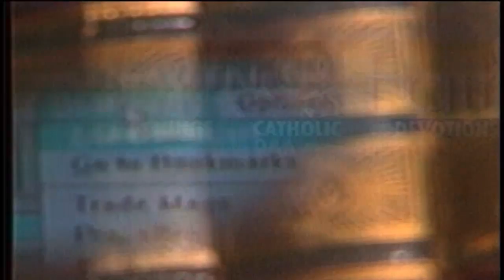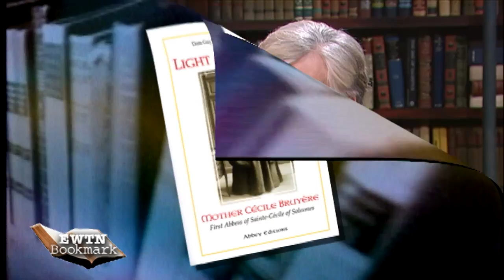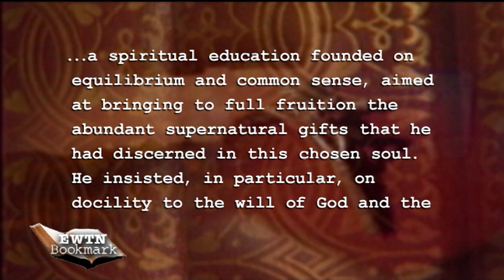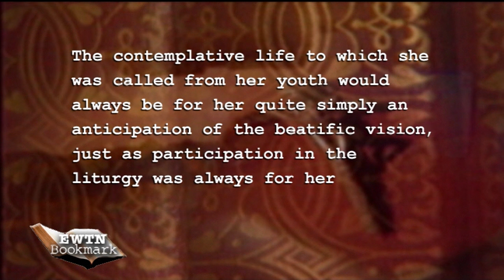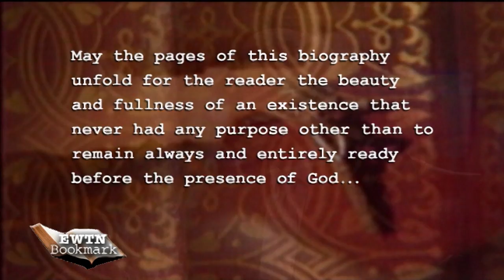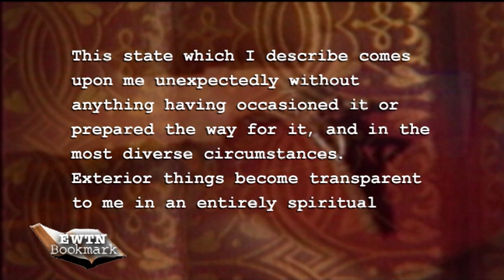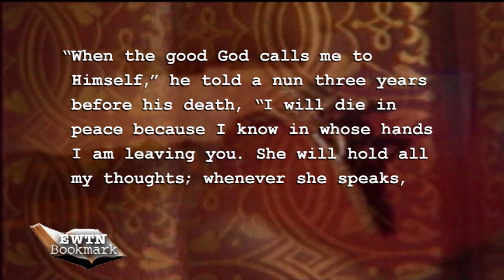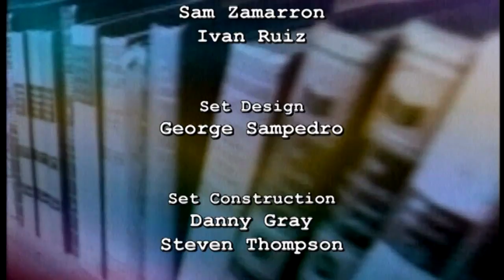EWTN Bookmark - 2014-6-15 - Abbot Philip Anderson, O.S.B.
BOOK: LIGHT AND STRENGTH: MOTHER CECILE BRUYERE-
Doug Keck welcomes Abbot Philip Anderson, O.S.B. to discuss his biographical work of a nun who would become the foundress and first abbess of the Benedictine abbey of Sainte-Cecile of Solesmes in France.